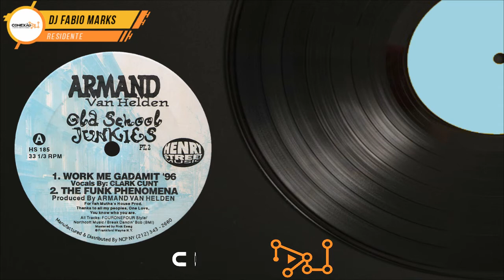Armand Van Helden - The Funk Phenomena [HQ] - House, 90's